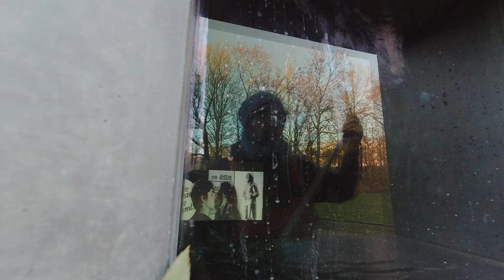A short Nomansland clean - 17.12.20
Just before leaving to do the Cleanup:):IL project, I went to mop a bit this Nomansland pice I like, I will not be here for some weeks and it's a premium habitat that needs its loving care.
 by by for now and ill be back in five ( -: